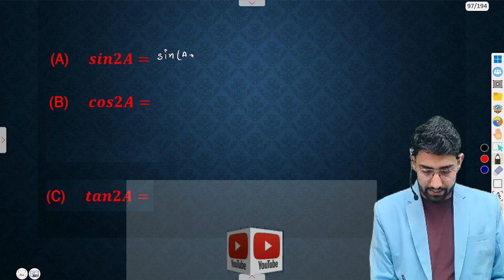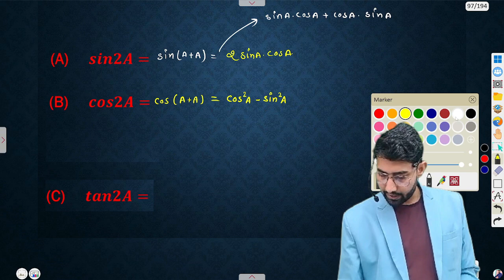🔴 Live.. Trigonometric Function Important Formula ncert